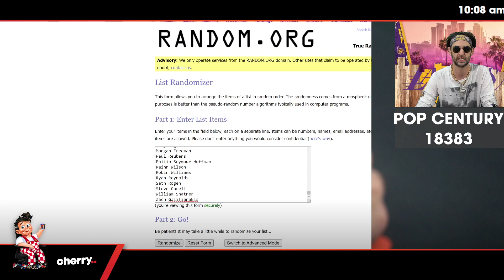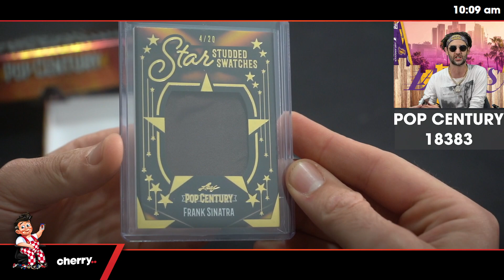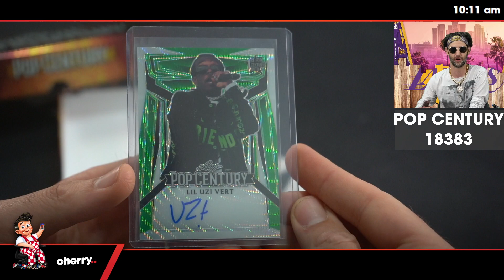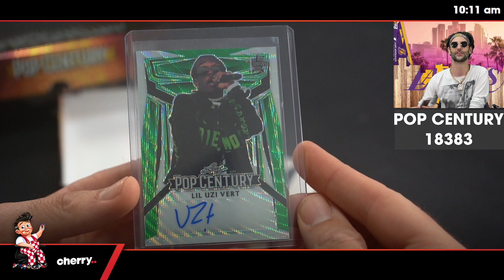2023 Leaf Pop Century 1-Box Break #18383 - Random Subject - Dec 20 (10am)